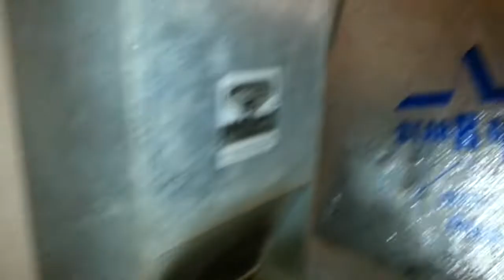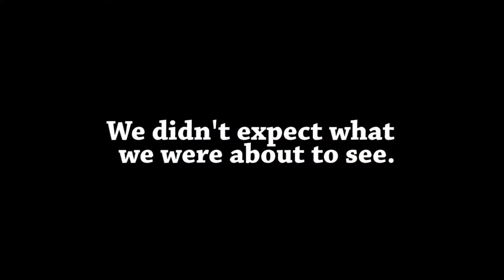Sick For Toys BTS Part 4 Filming the Snake Bite and Creepy Dude at the End YouTube Selected Render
Tip Top shows behind the scenes on the production of Sick for Toys. There's a snake bite, some crew, a kitty, a little singing, a fake dead body and a creepy dude at the end!